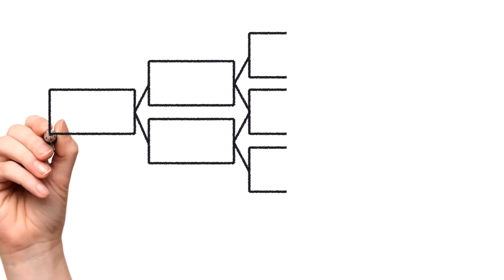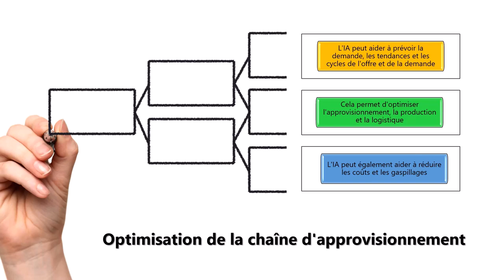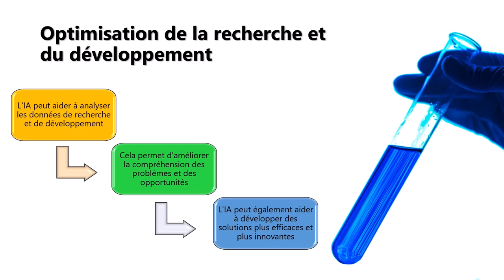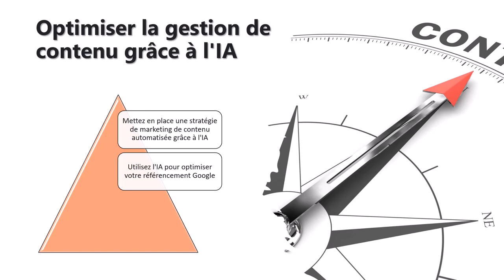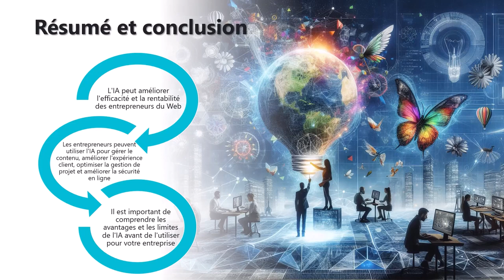18 façons d'utiliser l'IA pour les entrepreneurs du Web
Les possibilités d'utilisation de l'Intelleigence Artificielle sont tellement nombreuses que l'on n'imagine pas vraiment tout ce que l'on peut faire pour créer ou améliorer son business en ligne.
Je vous propose cette formation qui peut vous aider à trouver votre bonheur